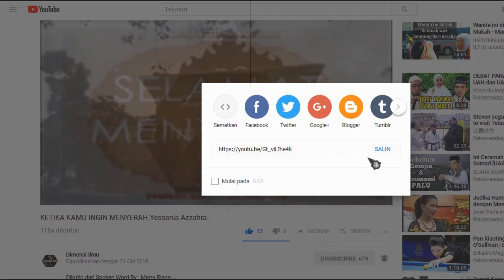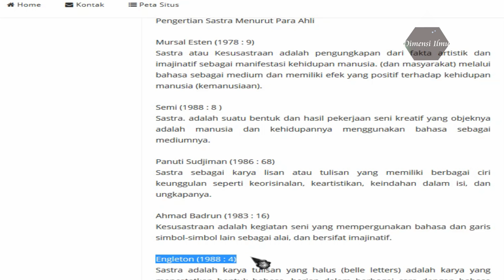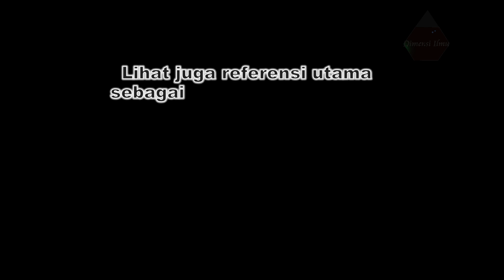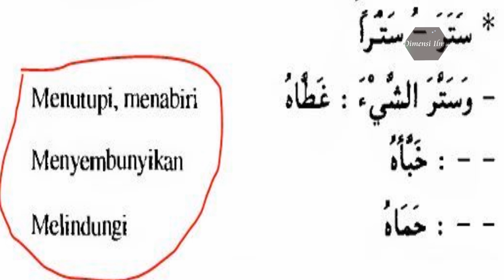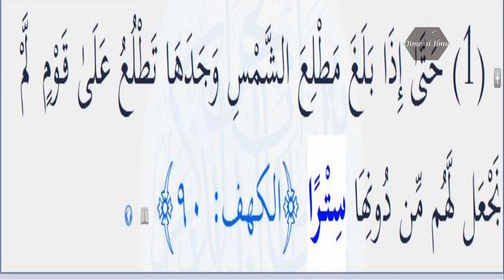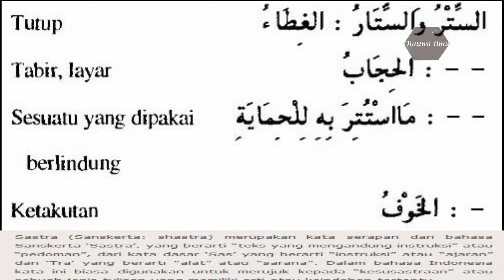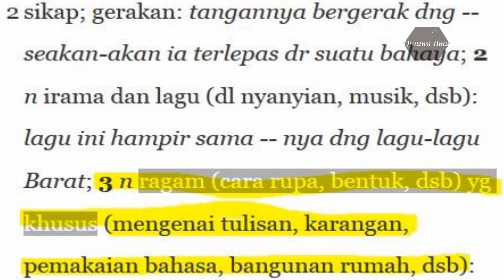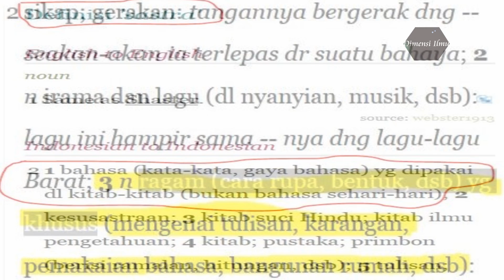SASTRA ALQURAN - EPISODE 1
Studi perbandingan tentang pengusutan kata "SASTRA" secara etimologi.
silahkan baca juga referensi sebagai bahan perbandingannya berjudul "MENGENAL SASTRA ARAB" bisa diunduh di link berikut: